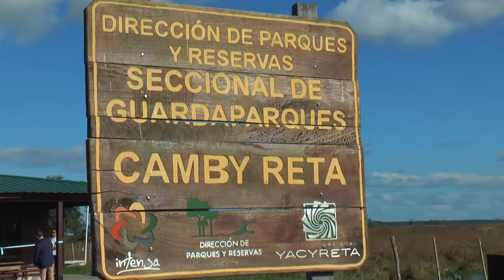OTRO APORTE AL TURISMO Y LA PRODUCCION GUARDAPARQUES CAMBYRETA Y RIPIO EN VILLA OLIVARI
Tras la partida del presidente Mauricio Macri, el gobernador Gustavo Valdés se trasladó a Villa Olivari, a la zona rural en la que concretó la inauguración del enripiado de 14 kilómetros de la ruta provincial Nº 22, que a su vez tuvo una reparación de 34 kilómetros, como también la habilitación de la Vivienda y  Seccional del Guardaparque en el portal de acceso de Cambyretá. El mandatario destacó la importancia de la vía enripiada y dijo que, en su reciente estadía en Buenos Aires, había concretado la firma para el financiamiento por parte del Banco de Interamericano de Desarrollo (BID) de 34 kilómetros de enripiado de la ruta 22 sector sur, mientras las mejoras ahora se concretaron en la zona norte del mencionado acceso.Asimismo, respecto de la casa del guardaparque, puso de relieve que se relaciona con el posicionamiento del Iberá como destino turístico de la provincia, y que incluso la visita del mismo titular del Ejecutivo nacional estuvo relacionada con ese proyecto, indicando que hay fuertes inversiones en toda la zona que impactan directamente en la calidad de vida de los habitantes y forma parte del proyecto de desarrollo del Gobierno provincial, mediante la explotación del turismo ecológico. CAMARA: H.ROMERO - EDICION : A.CATTANEO